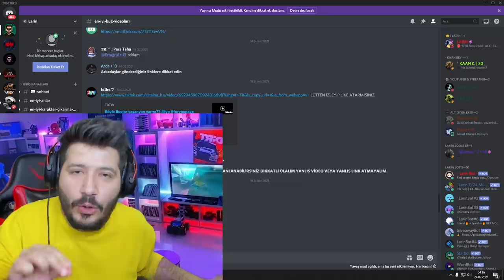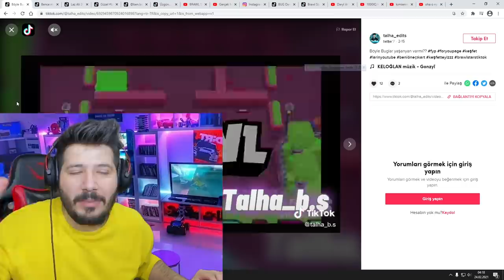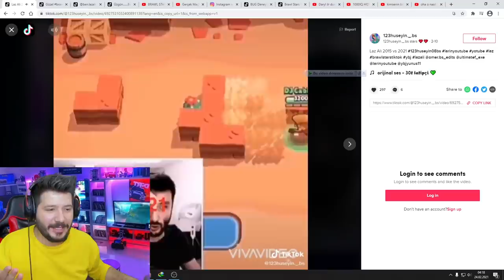YASAKLANAN BUG OYUN BİTMİYOR -Brawl Stars